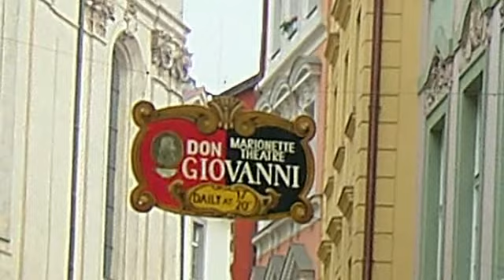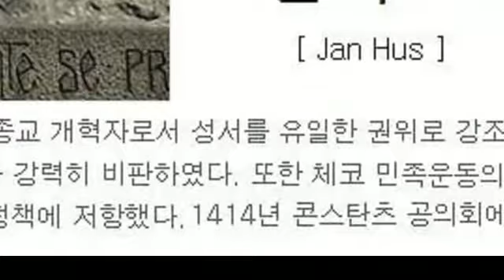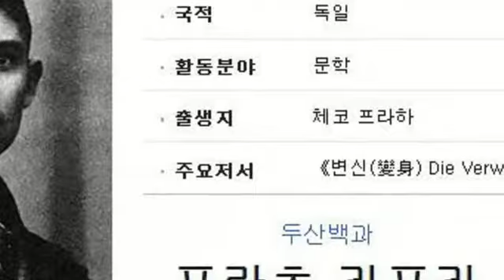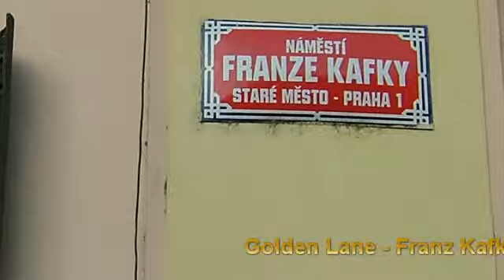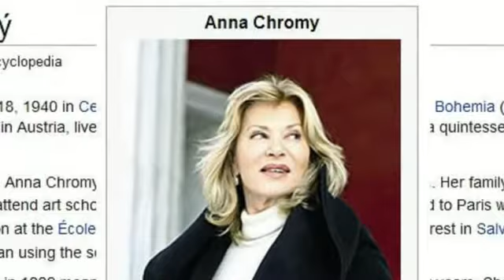2006 0130 - 0205 Trip to Eastern Europe 은행 _ 03 Prague Stare Mesto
직원들 끼리의 팀별 해외여행기